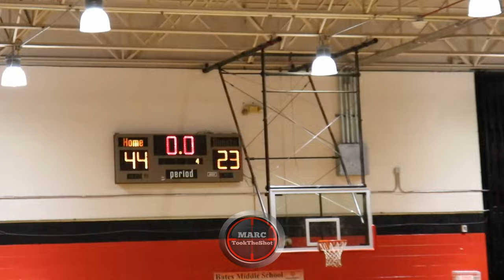Bates vs Chestnut Oaks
Bates Bantams vs Chestnut Oaks Falcons - Sumter middle school basketball